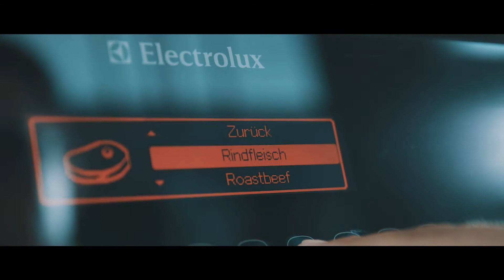Upgraden Sie Ihre Küche: Schmorpfanne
PERFEKT SCHMOREN
Durch das langsame und schonende Garen im eigenen Saft entstehen in der Schmorpfanne von Electrolux besonders aromatische und zarte Gerichte.
Mehr unter electrolux.ch